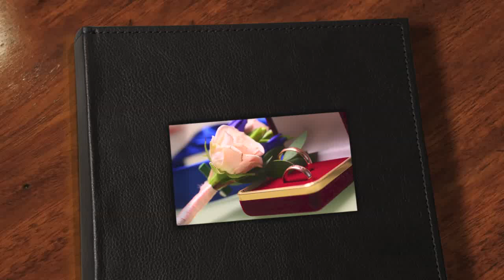Minsk Wedding Day Кафе Solange Соланж Свадьба в Минске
Кафе Соланж в Минске Свадьба в Минске Photography by Pavel Shpak